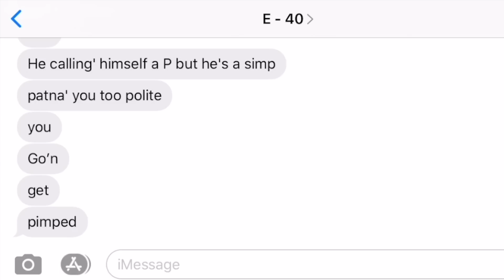Fantastic Negrito: Searching For Captain Save a Hoe (OFFICIAL MUSIC VIDEO) Ft. E-40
Enlightening, life changing and pleasing…Two-time grammy award winning artist Fantastic Negrito takes you on a journey of emotional transparency and vulnerability with his Blues Billboard #1 chart topping album, Have You Lost Your Mind Yet?  A crisp and intense track from the album which resonates self-awareness is Searching For Captain Save A H*@. This track features the unparalleled bars of Bay Area icon E-40 alongside local Oakland favorite, Fantastic Negrito, in what can only be described as two Oakland legends and vocal power houses creating history in an exploration of self that forces the listener to explore the concept of being emotionally vulnerable and the corresponding associations, labels, and mentalities humans often attach to that vulnerability.

Credits:
- Directed by @Sauce Films

- Produced by Xavier Dphrepaulezz, @Sauce Films  and Cameron Carr
- Edited by @Sauce Films  & Tomas Salcedo

Lyrics:

Searching For Captain Save a H@!
There’s a treacherous man living inside of me
He don’t need your eyes or your sympathy
He don’t wanna be loved unless it’s for free
He cuts down his friends like amazon trees
In the jungle of love he’s dr freeze
He got a nasty habit he’s got a disease
That he gave to a lovely girl named Tessa
She was his therapist girlfriend
She said
Let em in ohh let em in
But I’m sitting outside with a shotgun by the door
But I’m sitting with a shotgun guarding my emotional door
Let em in ohh let em in but I’m
sitting outside with a shotgun by the door
They let em in ohh let em in
But I’m tired oh oh oh I’m tired
I don’t know if I ever really believed
The story that they tell us about Adam n’ Eve
They say a woman ate an apple from a tree
Temptation is a very very beautiful thing
The conservative man living inside of me
Is trapped inside a cage and he wanna be free
I’m still searching for Captain Save a H@!
From Oakland California Berkeley to Vallejo
But I’m tired oh so tired
(E-40)
I’m gamed up never lamed up and I ain’t never been no peanut (peanut?)
When I’m moving in my region I keep a thumper when I go re-up
I try to teach and preach to these suckas to stop doing that h@! sh#!
But they hella hardheaded and stubborn and they gon’ wind up in some mo’ sh#!
He callin’ himself a P but he’s a simp (a simp?)
Patna’ you too polite you gon’ get pi#!ed (you gon’ get pi#!ed)
If you heavy in the game you can’t be light (can’t be light)
You can’t turn a h@! into a housewife (a housewife)
but I’m tired oooh I’m tired
Searching for
Sitting outside